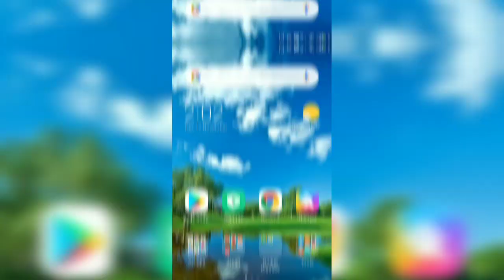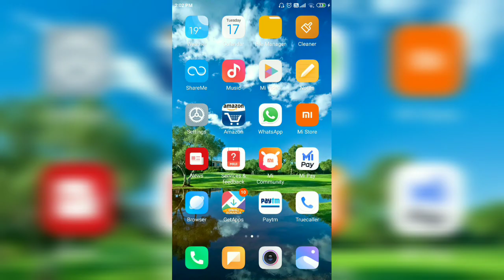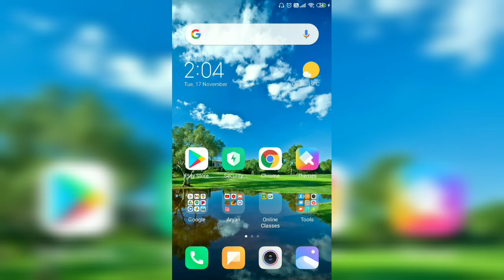How To Turn On Achievements in Minecraft Pe After using Creative Mode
Hello Guys,
My name is Aryan and I bring cool Gaming stuff for you.
In this video I am going to show "How to Turn On Achievements in Minecraft Pe After using Creative Mode" in Hindi.
🔥Link to My Discord Server :-

Tell me if you want a video on how to build this or if you want to see me play some other game as well. I will surely reply to your comments.